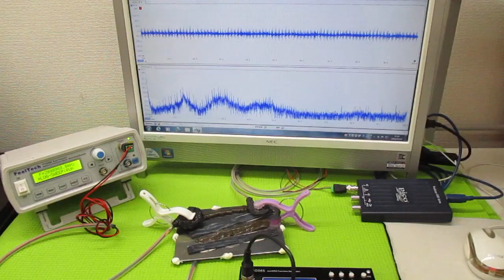超音波発振による相互作用を考慮した「超音波制御技術」